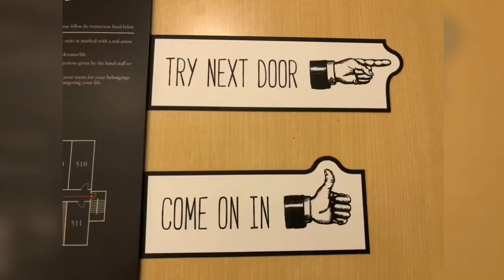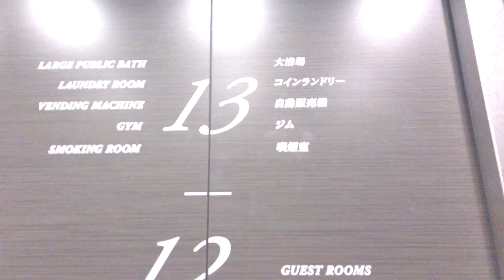Square Hotel, Kanazawa, Japan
The Square is a great hotel right in the heart of Kanazawa. I loved the style, the room, the extra touches, the simplicity and the warm welcome. Not to mention the breakfast which was outstanding and the restaurant is large with great decor. A great stay